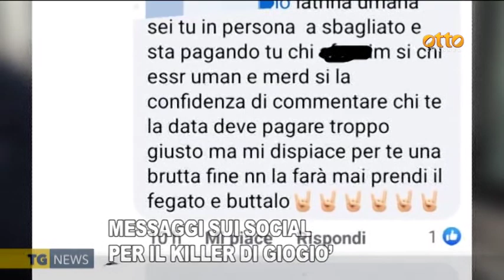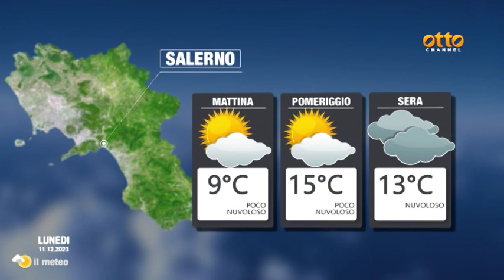Tg news 10 dicembre 2023 - ore 19:15